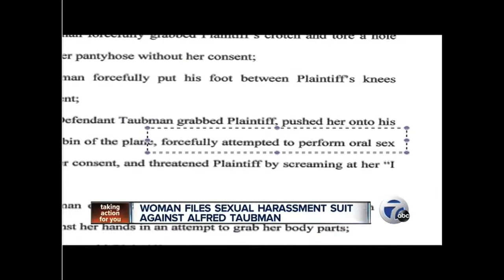Tom Wait Reporting